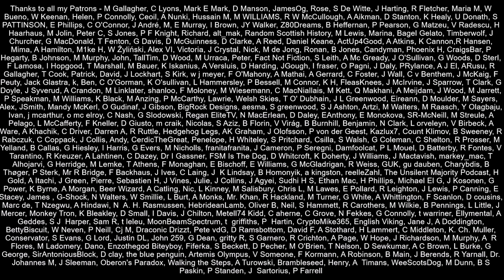UKIP Brexiteer Schooled On Impacts Of Brexit!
UKIPer Suzanne Evans appeared on the Iain Dale show where she tried to sell the public the story that Vote Leave was not the government and that problems resulting from Brexit were due to the EU being difficult was corrected by two other guests when she claimed Brexit would result in lower prices.